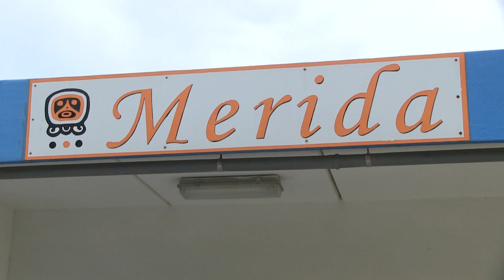Happy Bio bagno Merida